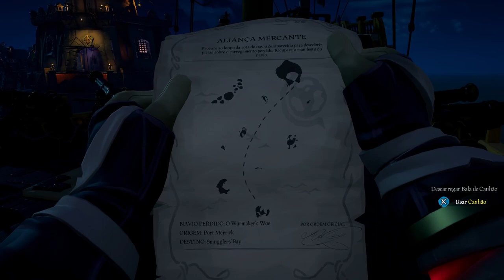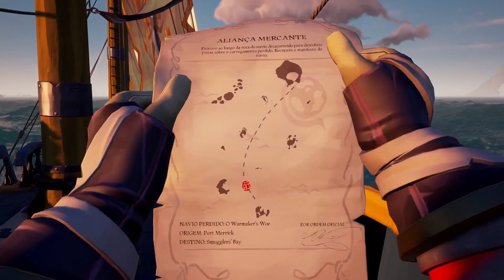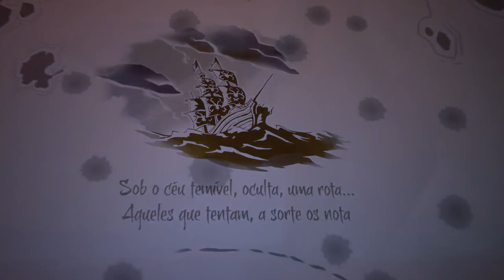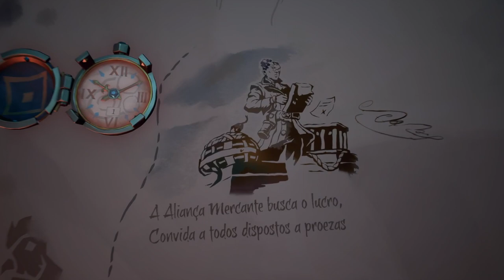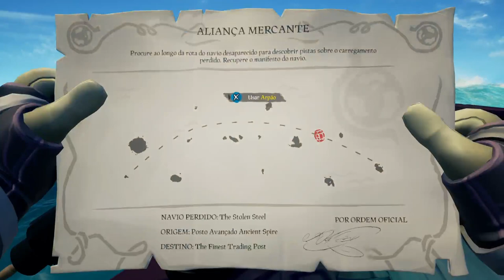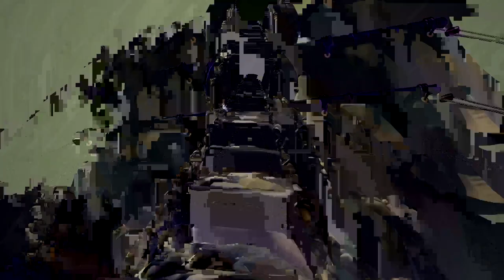Sea of Thieves/Gears 5 - Virando Lenda E Zoando Com Os Amigos Na Personalizada de Gears On Xbox One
Mais uma live de SOT, que dura mais do que zerar um filminho da Sony.

Todos seremos lendas.